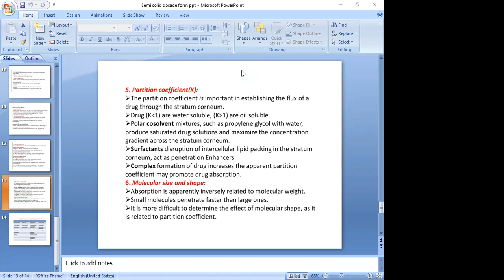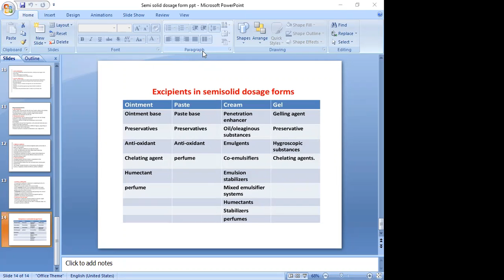21 3 2022 (4 to 5 pm)excipients used in semisolid dosage form